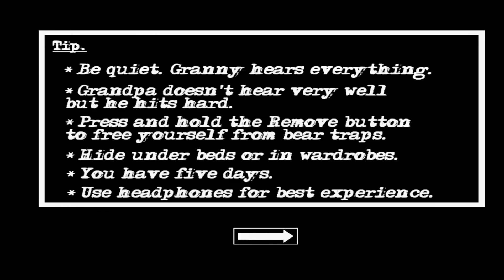Granny Chapter 2 Helicopter Escape in Nightmare - Easy Mode Full Gameplay | jk gaming